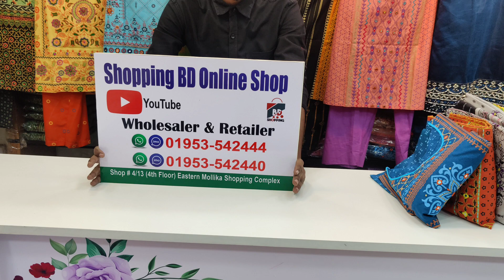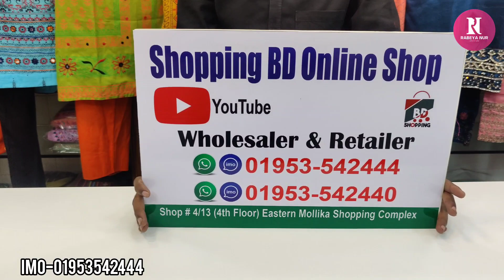৩৬-৪৬ সাইজের সুতি আড়ং রেডিমেড থ্রী-পিছ কিনুন/Arong cotton readymade three piece buy.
৩৬-৪৬ সাইজের সুতি আড়ং রেডিমেড থ্রী-পিছ কিনুন/Arong cotton readymade three piece buy.